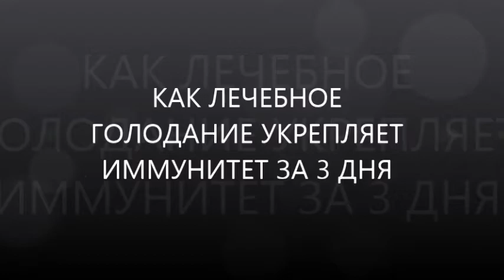Лечебное голодание укрепляет иммунитет за 3 дня?! Голодание продлевает жизнь? Мнение врачей, отзыв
Лечебное голодание укрепляет иммунитет за 3 дня?! Голодание продлевает жизнь? Что будет если не есть мясо, птицу, рыбу? Мнение врачей, видео-отзыв доктора Скачко Бориса, Украина, Киев

Вы знаете, что лечебное голодание укрепляет иммунитет? Голодание 3 дня и Вы здоровы, у Вас надежный иммунитет, крепкое здоровье! Как голодание продлевает жизнь? Периодический голод и лечебное голодание пропагандируют Шелтон, Брэгг, Малахов, Николаев, Щенников, Бройс. Однако большинство врачей диетологов против лечебного голодания.
Чтобы определиться голодание это польза или вред смотрите видео и мнение врачей о лечебном голодании. Лечебное голодание: за и против голодания, смотрите видео-отзыв доктора Скачко Бориса, Украина, Киев.
больше информации как лечебное голодание укрепляет иммунитет за 3 дня?! Как лечебное голодание продлевает жизнь? Пишите вопросы, комментарии, отзывы в форум под видео. И получите полезные советы диетолога Скачко Бориса (Украина, Киев).
Если Вам нужна консультация врача или консультация диетолога Скачко Бориса?